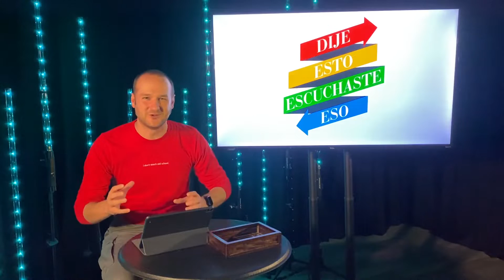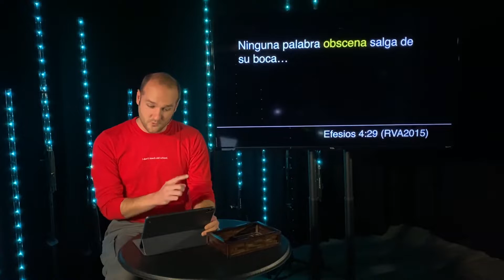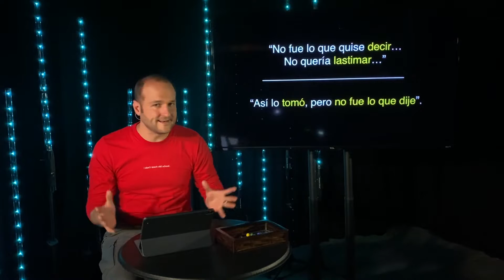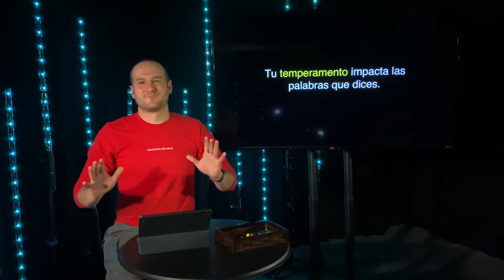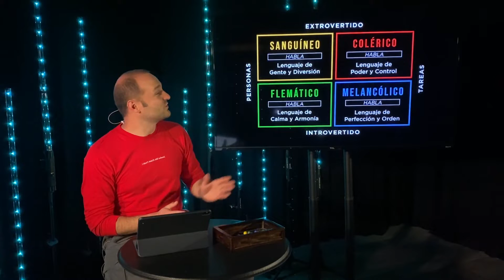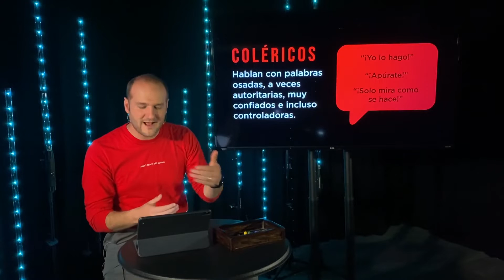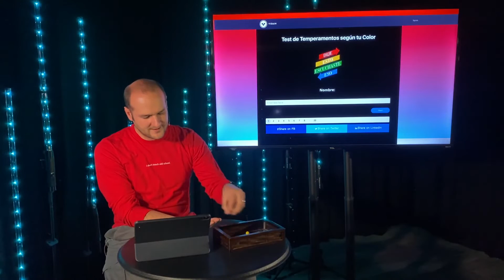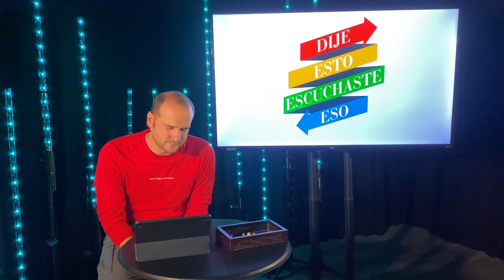Dije esto, escuchaste eso, Parte 1: Nuestras palabras // Jair de la Garza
¿Alguna vez has dicho algo mal o has dicho algo correcto de la manera equivocada? Entonces, sabes que nuestra boca nos puede meter en problemas muy rápido. Conoce cómo nuestros temperamentos forman parte del diseño de Dios para cada uno de nosotros.